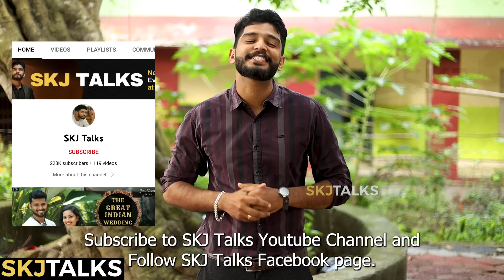Stubborn Wife | Your Stories EP - 95 | SKJ Talks | Wife Leaves Husband's Family | Short film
Stubborn Wife is a short film which portrays the life of a wife who forces her husband to leave his family and stay separately.

Stubborn Wife  Powered by IDHAYAM

Direction
Sujith K J
Vaisakh Balachander

DOP
Vaisakh  Balachander

Edits
Amal

Cast
Wife : Vinaya Esmi
Husband : Arun Sreekantan
Mother in Law : Sheela Balachandran
Father in Law : Balachandran
Son : Arpit
Friend: Gayathri

Poster : Manikantan
Narration : Sujith K J
Narration Camera : Vaisakh Balachander

Topics Covered
Stubborn Wife leaves Husband's Family
Staying separately vs staying with in laws
Stubborn Wife
Wife dont want to stay in my house
Wife wants to leave my parents
Wife wants to stay separately from in law
Wife asks leave Husband's Family
Husband forced by wife to leave his house
Wife unable to adjust with in laws
Wife wants to stay separately after marriage